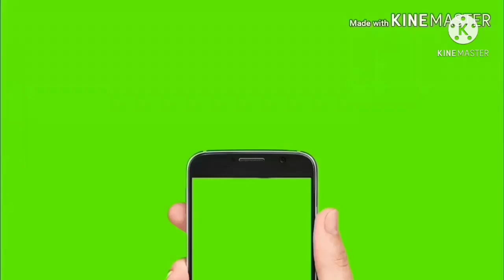Swaraj 855 FE, Swaraj 735 FE,Swaraj 744 FE, Trali,Rotavater etc For Sale